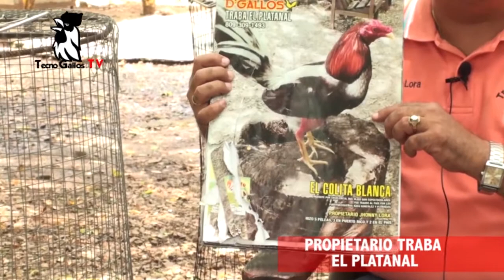2da. Parte Entrevista realizada al Lic. Johnny Lora Sabado 19052018 Por TecnoGallos TV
2da. Parte Entrevista realizada  al Lic. Johnny Lora Sabado 19052018 Por TecnoGallos TV y TECNODEPORTES de Manuel Perello.